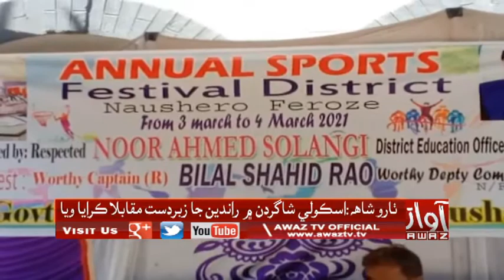Tharushah | Shagirdan Main Raandin Ja Zabardast Muqabila Karaya Waya | PKG | By Awaz Tv